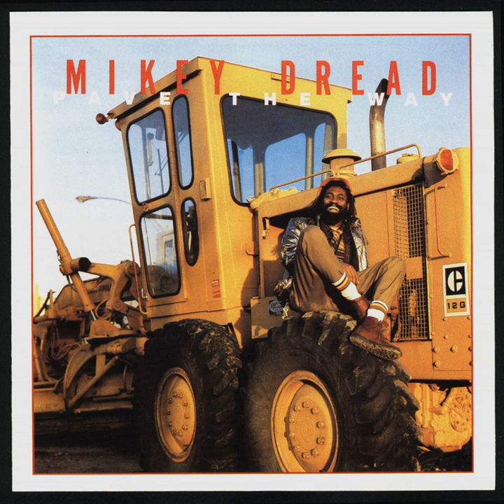Paradise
Paradise · Mikey Dread

Pave the Way

Music Publisher: Dread at the Controls Publishing